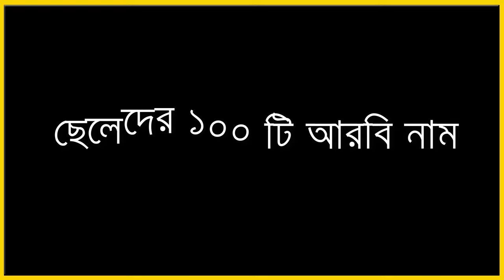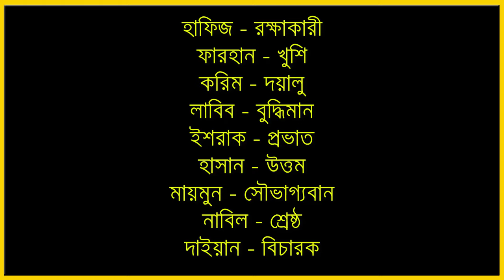Boys' names | Arabic name of boys | ছেলেদের আরবি নাম | Boys' Islamic Name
In this lesson, learn boys' name or popular boys' name in Arabic. Arabic names for boys with meanings from Quran. Know beautiful boys name or unique boys name or uncommon boys name.

Boys'_Name, Girls'_Name, ছেলেদের_আরবি_নাম, are for you.